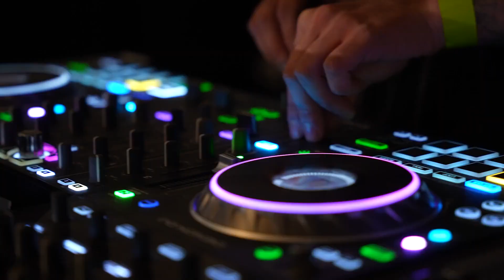Hitfit Boxing - Rise Up Challenge December 2022 Highlights | VPA video production Melbourne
HITFIT combines traditional boxing training with body weight functional exercises for a unique 40-minute full body workout like no other; designed to improve physical, mental, emotional and social health.

VPA has partnered with hundreds of Melbourne businesses & organisations to produce video content that captivates audiences.

Our team has deep experience working with government agencies, not-for-profits, corporations, start-ups, and businesses of all scales creating top tier content that captures an audiences attention.

Our clients love working with us and we pride ourselves on our ability to get repeat business - we've worked with many of our partners for several years.

Content genres we produce include:
   -Instructional videos
   -Promotional  videos
   -Safety videos
   -Government agency videos
   -Brand videos
   -Product videos
   -Training videos
   -Event videos
   -Educational videos
   -Testimonial videos
   -Corporate Social Responsibility Videos
   -Social Media Videos for  Facebook, Instagram, and LinkedIn
   -Employee induction videos
   -Company profile videos
   -Internal Communications videos
   -TV commercials

This is not an exhaustive list!